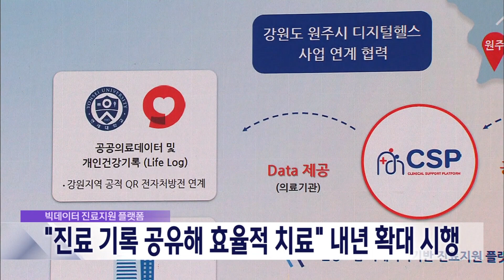2023. 12. 12 [원주MBC] "진료 기록 공유해 효율적 치료" 내년 확대 시행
처음 간 병원에 기존에 다녔던
다른 병원에서의 진료 기록을 공유해
체계적인 진료를 받을 수 있는
'빅데이터 진료지원 플랫폼'이 내년엔
강원도 전역으로 확대됩니다.

건보공단 앱에서 개인정보 제공에 동의하면,
만성질환으로 꾸준히 통원하는 환자는
병원을 옮겼을 때 질환을 설명하지 않아도
과거 진료기록을 통해 확인할 수 있고,

응급환자도 과거 진료 이력을 통해
적절한 치료를 받을 수 있습니다.

현재 도내 122개 병원과 보건소, 보건지소
등에서 적용되는 이 서비스는,
내년에는 도내 전 지역에서 이용 가능합니다.

원주시는 오늘(12)과 내일 청사 방문자를
대상으로 사업 홍보에 나섭니다.